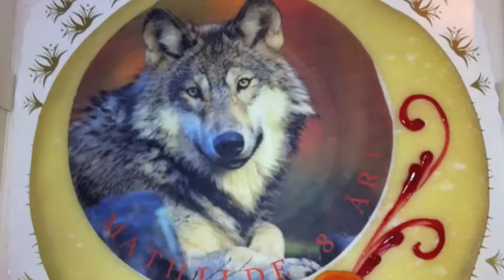Alaska Malamutten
...ulv i hundeklær...